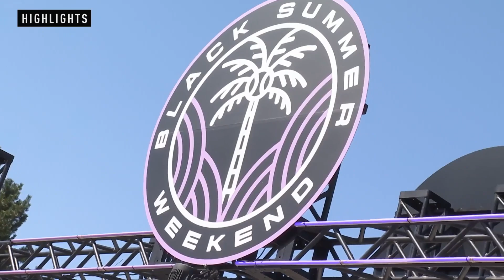2022年7月31日 千葉ロッテ対オリックス 試合ハイライト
2022/7/31 マリーンズ対バファローズ(ZOZOマリン)の試合ハイライト動画。